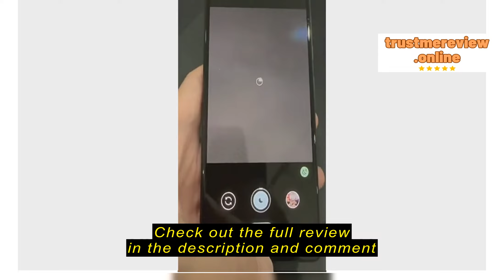Review monmartechnology [Instock] Google Pixel 8 / google pixel 8 pro/google pixel 7 pro 5G local w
monmartechnology

monmartechnology [Instock] Google Pixel 8 / google pixel 8 pro/google pixel 7 pro 5G local warranty google 8 pro